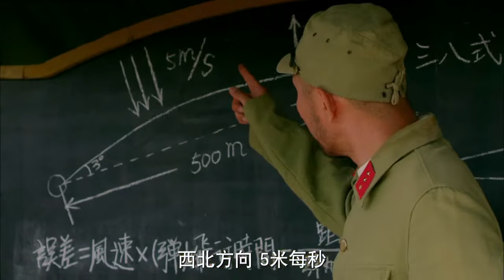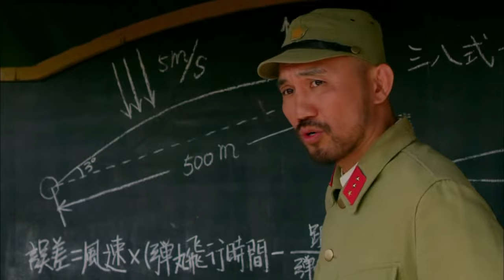經典抗戰劇【痞子秀才Dust Hero】EP31|痞子和秀才的碰撞！看李晨和沙溢演繹絕倫抗戰，歡喜冤家保家衛國盡顯英雄本色！ |主演李晨 沙溢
更多精彩剧集：
【白洋淀传奇The war of water】小破船裡的漁民化身浪里白條 軍民一心打得日本侵略者丟盔卸甲

劇情介紹🎬
日軍入侵旅順港，佃戶馬三砲、少爺龍千言、戲子萬山紅、幫主高亞男，兩對歡喜冤家為保家衛國走到一起。他們招兵買馬，攻打礦山，從日本人手下救出同胞；駐紮山野，用打游擊的方式與敵人周旋。為能有更大力量對敵作戰，他們加入抗聯部隊，組建龍馬團。四人亦文亦武，剛柔並濟，率領隊伍擊退日軍多次進攻，成為當地家喻戶曉的抗日英雄。他們結下生死情誼，擦出戰火愛情。馬三砲與高亞男，龍千言與萬山紅先後結為夫妻。一次對敵作戰中，高亞男壯烈犧牲，馬三砲懷著失妻之痛與日軍決戰。最終，馬三砲與日軍同歸於盡，龍千言和萬山紅繼續抗日，成長為抗聯部隊中堅力量。本劇謳歌平凡人保家衛國、創造奇蹟的英雄事蹟，演繹草根抗日傳奇。